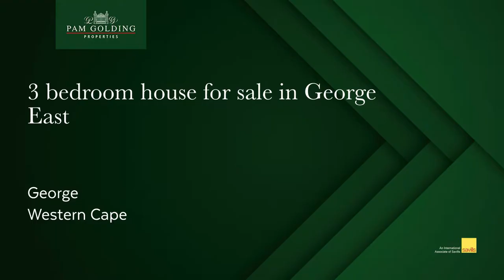3 bedroom house for sale in George East| Pam Golding Properties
Looking for safety and communal living – then look no further.

This little gem has just come on the market and is looking for a new owner and offers amazing space for such a compact townhouse. The second garage has been converted into an additional room which could be a TV /dining room, work room/study, play room or an additional bedroom.There was wiring for a TV. It has built in cupboards and is carpeted.

The entire house is tiled with the exception of the bedrooms which are carpeted. Low maintenance and a small garden in the front of the house.

No pets.

The ideal lock up and go home.